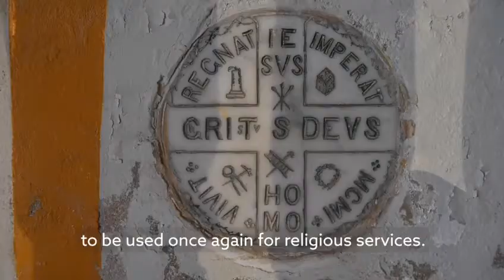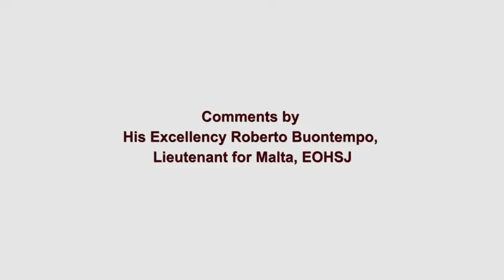Santa Maria Ta’ Doni Chapel in Rabat transferred to the Maltese Lieutenancy of the EOHSJ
The 4th June 2020 marks a historical day for the Maltese Lieutenancy of the Equestrian Order of the Holy Sepulchre of Jerusalem.  On this day the Maltese Lieutenancy took custody of the historical chapel of Ta’ Doni in the Parish of Rabat, Malta. This would not have been possible without the support of His Grace Mons Charles J. Scicluna, Archbishop of Malta and Grand Prior, who granted the Chapel to the Lieutenancy in response to a request made by H.E. Roberto Buontempo, Lieutenant for Malta.

The original Ta’ Doni Chapel was built in the 16th century and was dedicated to the Assumption of Our Lady into Heaven and the Seven Gifts of the Holy Spirit. Doni means gifts in Maltese. The current chapel was rebuilt in the 17th century under the rule of the 18th Grand Master of the Order of St John, Nicholas Cottoner.

The Lieutenancy of Malta plans to make full use of the Chapel by organising religious functions for its members and for the public in general.